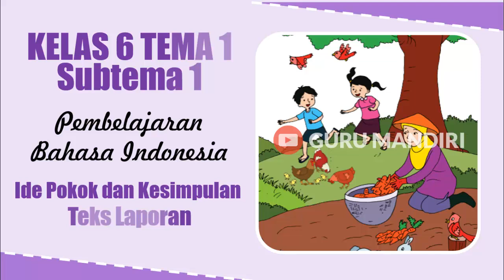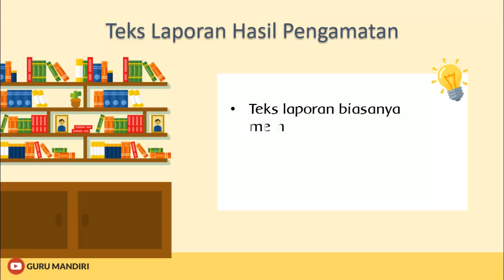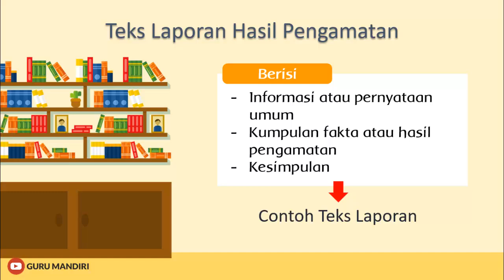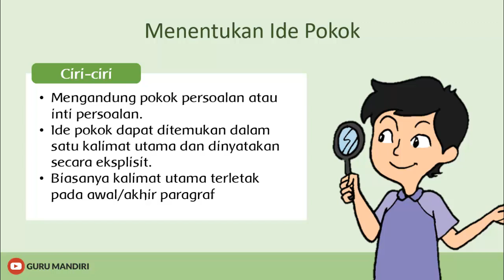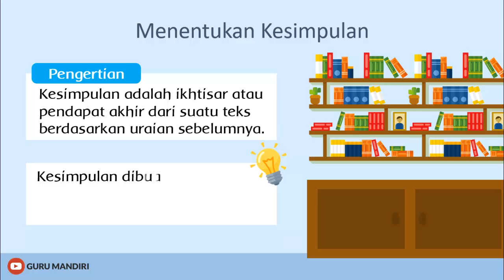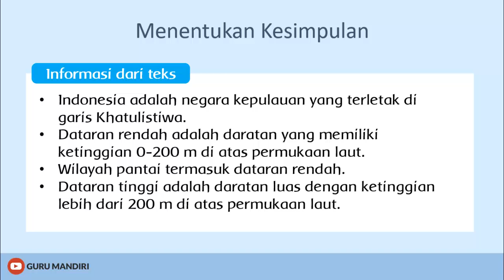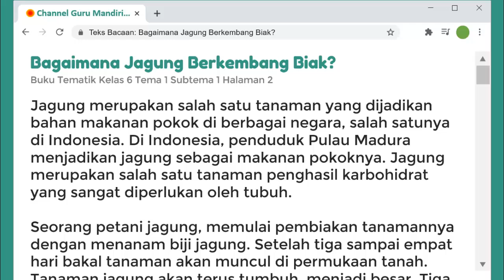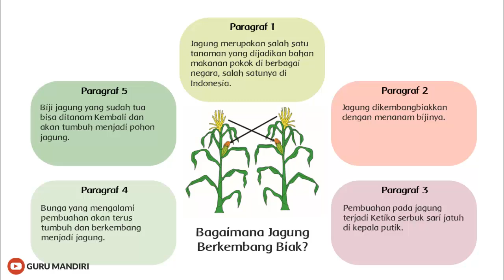Bahasa Indonesia Kelas 6 Tema 1- Menentukan Ide Pokok dan Kesimpulan Paragraf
Bahasa Indonesia Kelas 6 Tema 1 -  Mencari dan menentukan Ide Pokok dalam sebuah Paragraf